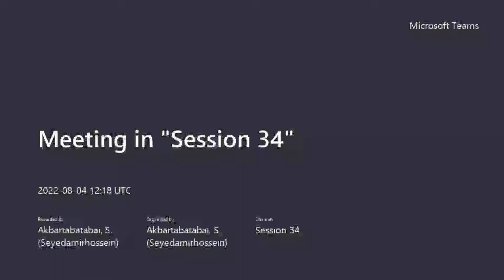Lecture 34, Part 3: Discrete Fibrations and Grothendieck Galois Theory